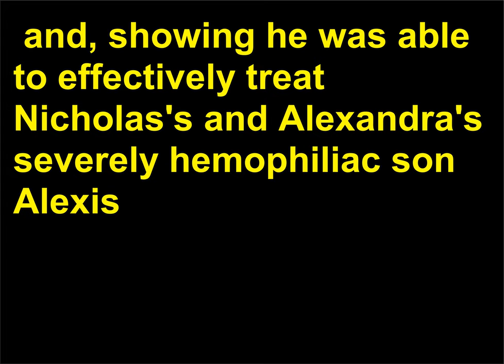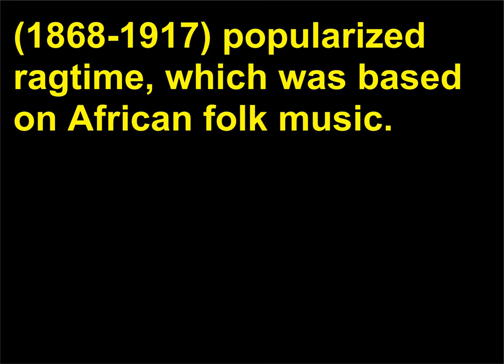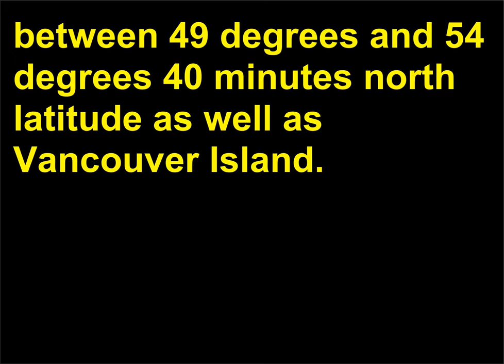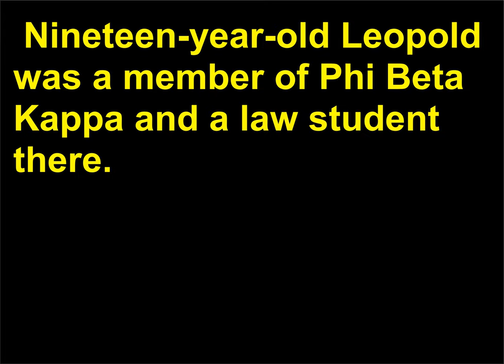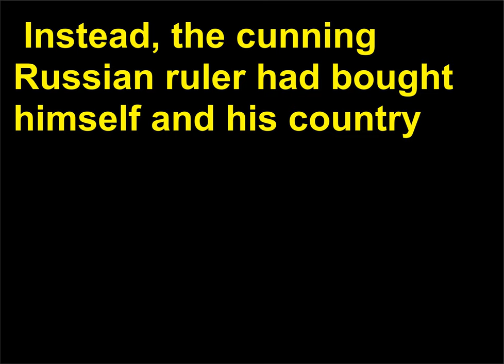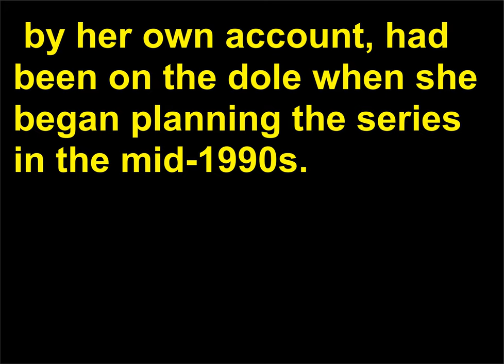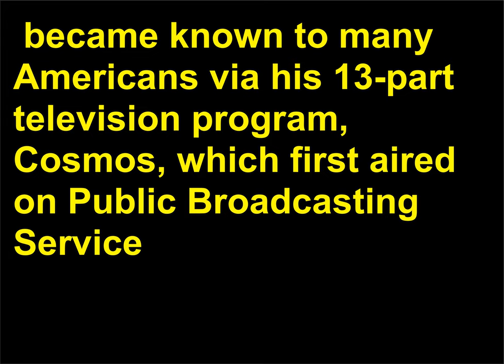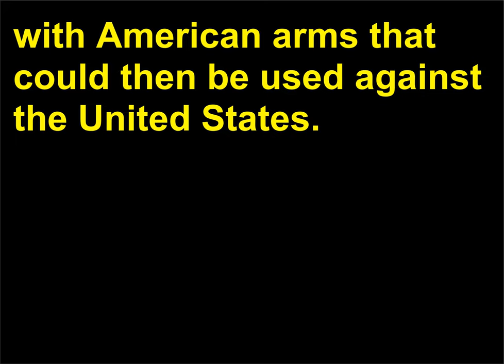Intrebari Istorie 212